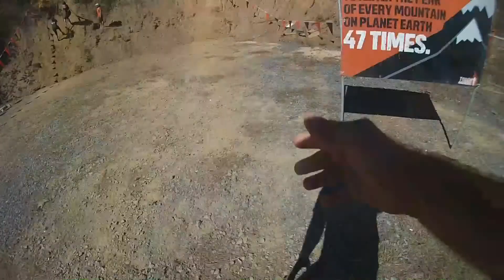Tough Mudder 2014